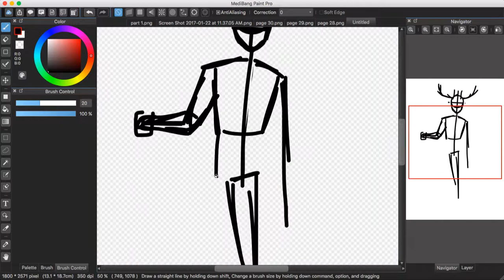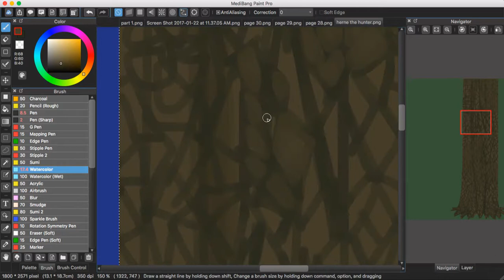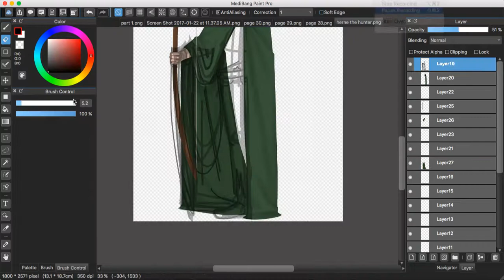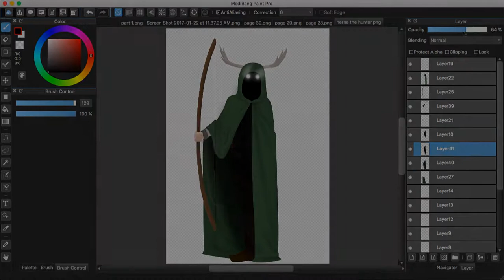Herne the Hunter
i started looking up cryptids from around the globe but then i thought up images of these cryptids all teamed together so now i just thought of a story called "cryptid committee" expect the published novel within the next decade or so